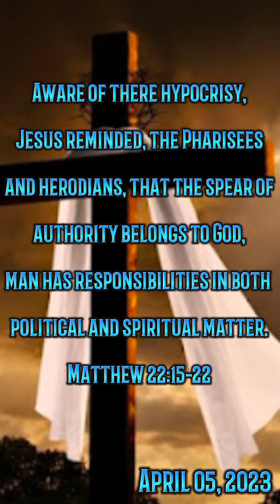HOLY WEEK 2023 (04/05/23)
aware of there hypocrisy, Jesus reminded, the pharisses and herodians, that the spear of authority belongs to God, mas has reponsibilities in both political and spiritual matter.
MATTHEW 22:12-22